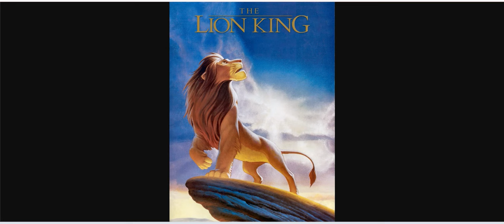The Lion King (1994) 30th Anniversary Tribute 🦁👑🦁👑🦁👑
Since the original Lion King is an all time classic and one of my favorites, of COURSE  have to make a tribute for it! So here you go!! Happy 30th Anniversary, 1994 The Lion King!!